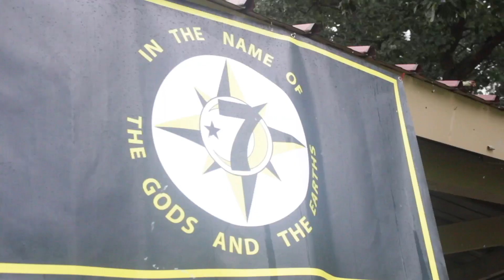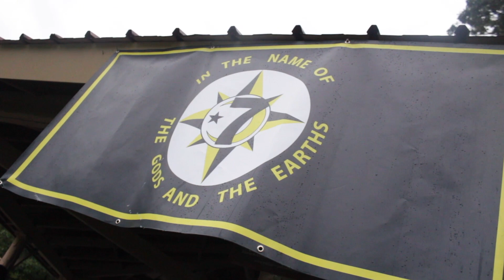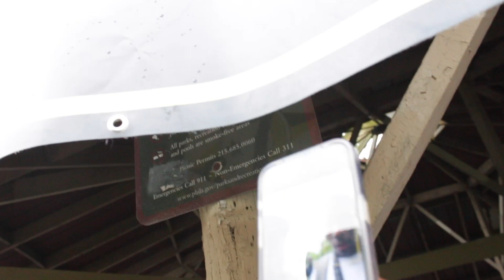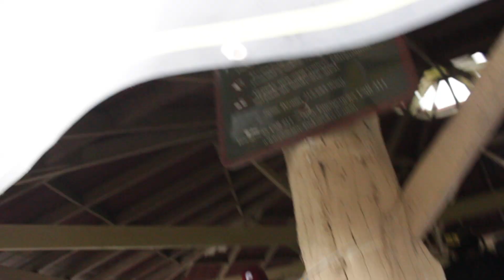Power Hill Family day 2023 (Recap)